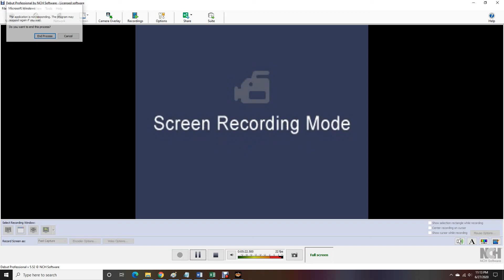AWR Match #1728 : Midnight Manson vs Raymond Harris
AWR NIGHTCAP
3 Star Match
6/27/2020